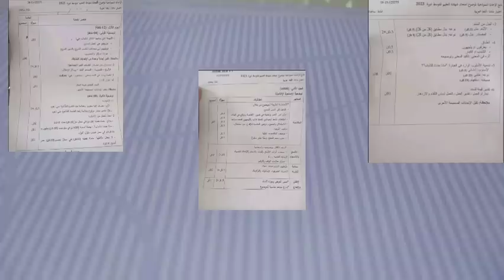نتائج مشرفة فاللغة العربية والفرنسية يقول المصححين بيام 2023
بشرى للامهات نتائج مشرفة